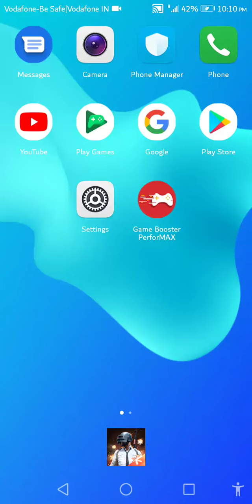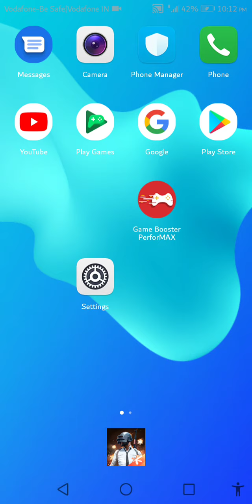Huawei y5 Prime 2018 New trick 2021 how to active developer option best phone tips tricks 2 gb ram